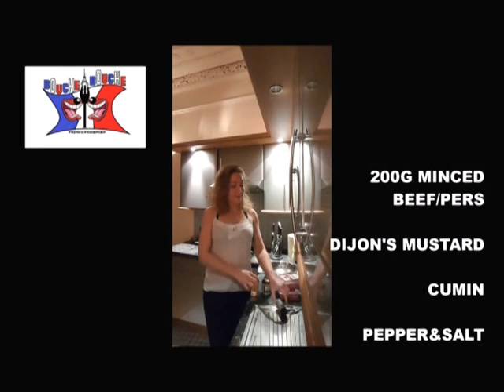BURGER RECIPE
You will never look at the others burger the same way! Beef and spice, that's all you need!